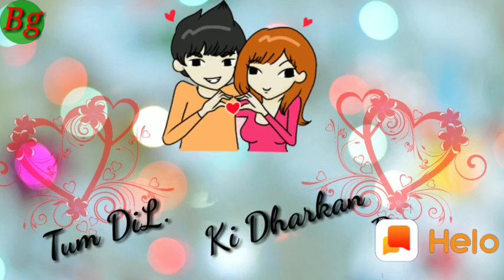WhatsApp status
Mmm